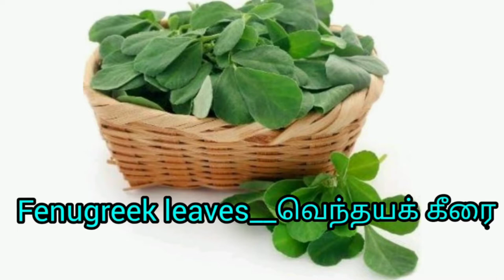spinach Names In Tamil and English